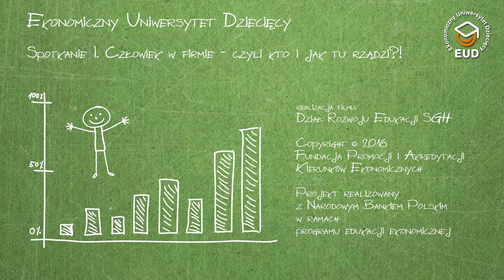EUD Warszawa, spotkanie I - Inauguracja (28.09.2016)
XVIII edycja, Szkoła Główna Handlowa w Warszawie (SGH)